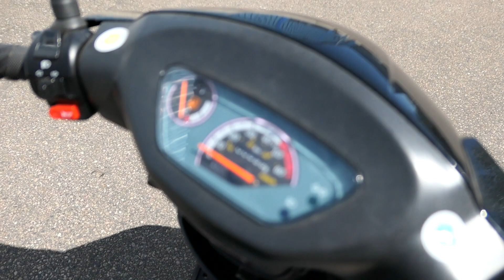Köp Moped Scooter Klass 1 Marcello Classic på Klaravik